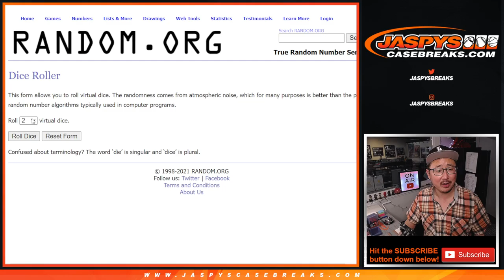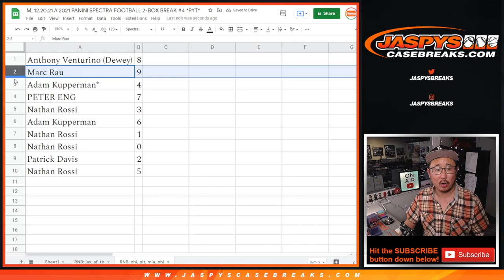RNB: CHI, etc // M, 12.20.21 // 2021 PANINI SPECTRA FOOTBALL 2-BOX BREAK #4 *PYT*